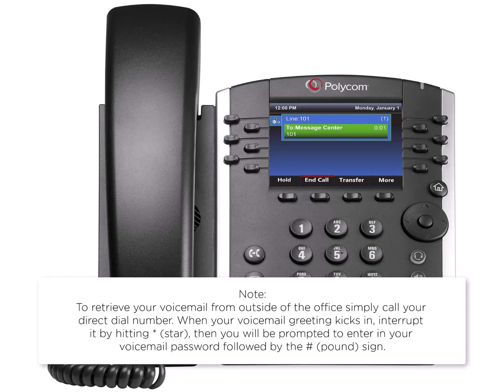Polycom VVX 411 Tutorial Video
This 8-minute video, showcases the setup, features and functions of Polycom VVX 411 business phone.